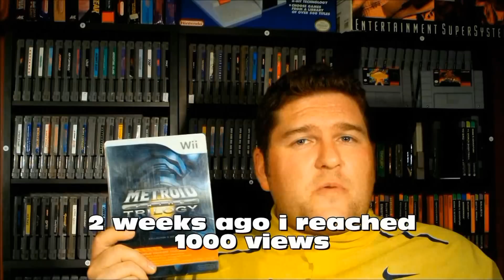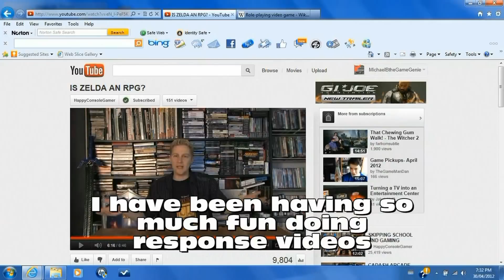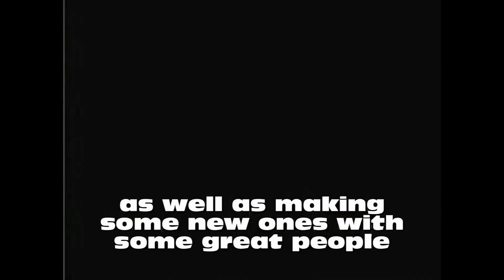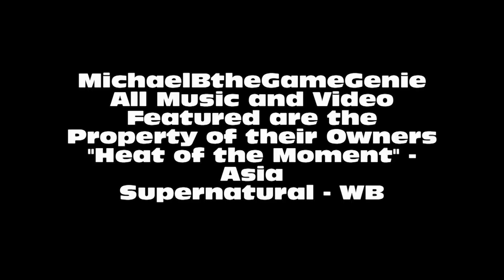50 Subscribers and a 1000 views.....Thank you!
I just wanted to take a few minutes and say thank you to everyone for getting me to 50 subs and 1000 views.This was actually my goal for my first month on Youtube and i am so proud to have been able to reach it. This may seem a little soon to be doing this as most people would wait until 100 or 1000, but i cant help myself sometimes you know. I hope you have enjoyed

I just figured out how to post channels so here are the people i thanked in case you want to check them out: